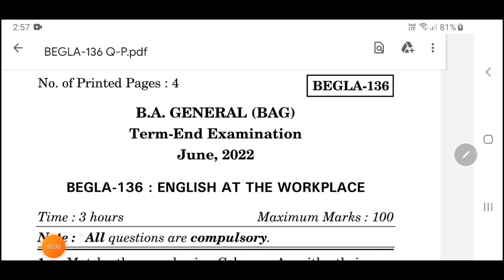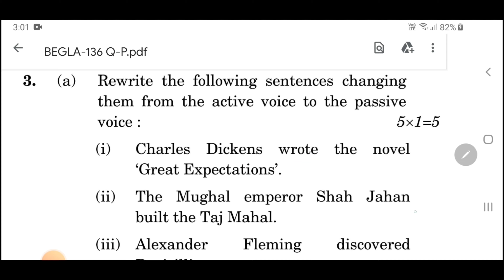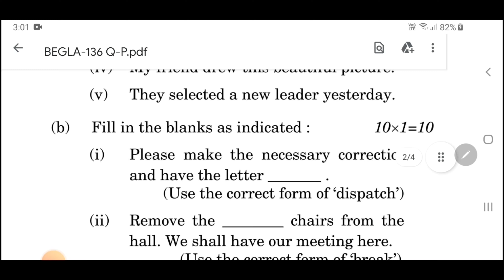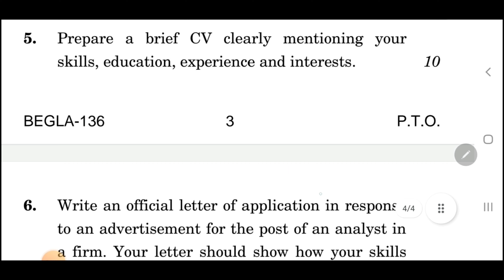BEGLA 136 Important Questions | BEGLA 136 Previous Year Question Paper | Ignou BAG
Begla 136 Important questions
begla 136 previous year question paper
BEGLA 136 question paper PDF download
BEGLA 136 question paper 2022 pdf

So that they will get all the benefits of this lectures

FOR SOLVED ASSIGNMENT PDF

Friends ye Channel NIOS /IGNOU ke Students ki help k liye bnaya gya hai. Hmare channel par apko NIOS/IGNOU ki Important questions/Notes/lectures/Solved TMA/solve assignment/solved previous year questions papers ki videos mil jayngi

BEGLA 136 Question Paper Solved
BEGLA 136 question paper with answer

begla 136 question paper 2019-20
begla 136 question paper 2021-22
BEGLA 136 Question Paper first Year
BEGLA 136 Question Paper 2020
BEGLA 136 notes
BEGLA 136 English at the Workplace
BEGLA 136 guess paper
BEGLA-136 subject Name
BEGLA 135 English in Daily Life Question Paper
BEGLA 136 question Paper
BEGLA 136 Solved Assignment 2021
BEGLA 136 Assignment in English
begla 136 assignment 2021-22 solved
begla 136 assignment 2021-22 pdf
BEGLA-136 Study Material
BEGLA 136 Question Paper 2021
IGNOU BAG Previous year Question Papers